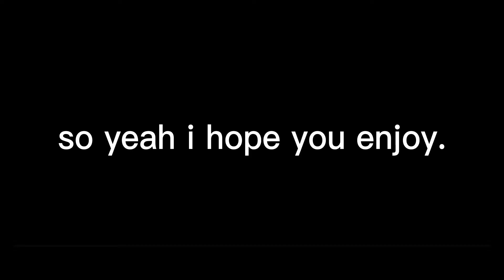Whoopty🤘 (Fortnite Montage).